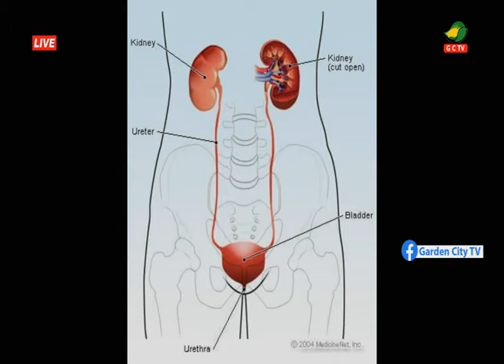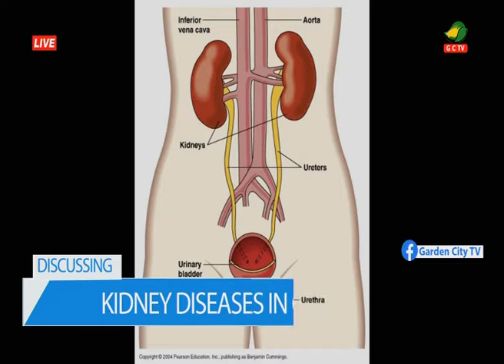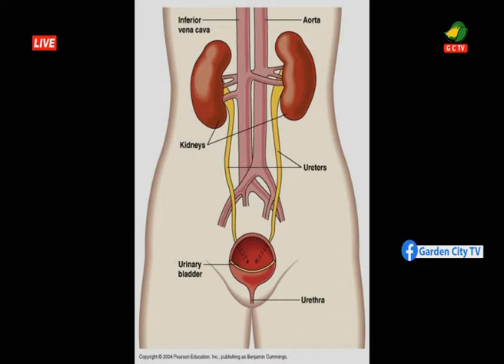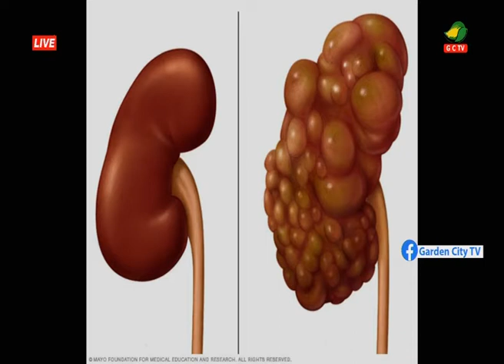KIDNEY CHILDREN Garden City TV M'Apomden Mmre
KIDNEY CHILDREN